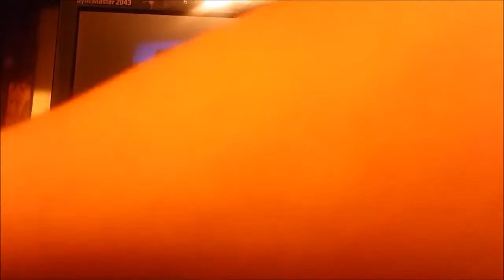Peashooter VS. Garden Ops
be hold the garden being defended